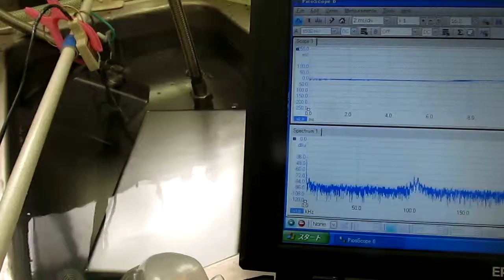‹超音波のダイナミックシステム› ultrasonic-system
ultrasonic-system

超音波水槽内の液循環をシステムとしてとらえ、
　解析と制御を行う

　水槽内の液体の
　音圧変化の予測あるいは制御にあります。

１）障害を除去するものは

２）対象に関するデータの解析の結果に基づいて

３）特性の確認により

（シャノンのジャグリング定理と
　情報理論の第一定理を応用しています）

「基礎知識を深めると重要な定理や法則が理解できる」

エントロピー：無記憶情報源の
　シンボル当たりの平均情報量

　確立の再定義－›統計処理－›・・

‹‹　超音波のジャグリング制御　››
Juggling control of an ultrasonic wave

超音波技術ノウハウ
　‹超音波振動子の設置、脱気・マイクロバブル発生液循環›

３種類の異なる周波数の「超音波振動子」を利用する技術